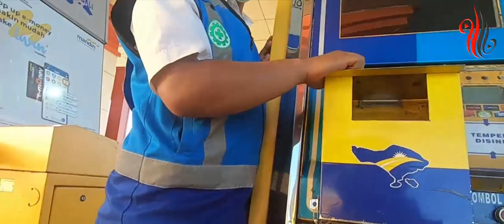TOL BALI MANDARA | BALI LOCK DOWN | BALI UPDATE NOW SITUATION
Bali - Tol Bali Mandara adalah salah satu tol diatas laut yang bisa di lalui oleh kendaraan bermotor serta tol ini menjadi satu satu nya Jalan Tol di Bali. Jalan tol ini dibangun untuk mengurangi kepadatan lalu lintas yang selama ini terpusat di Bali Selatan yang menghubungkan segitiga emas antara Bandara Ngurah Rai, Benoa, dan Nusa Dua. Jalan tol ini sekaligus menjadi pelengkap akses jaringan jalan di Pulau Bali sehingga mempermudah akses ke pelabuhan maupun kawasan wisata lainnya. dengan adanya jalan tol baru ini sekarang dari Bandara I gusti Ngurah rai menuju Nusadua atau sanur area hanya memerlukan waktu sekitar 10 menit saja.

Jalan Tol atas Laut pertama di Indonesia ini di desain dengan menjaga estetika, keindahan arsitektur, dan tetap mengusung budaya khas Bali.

Jalan tol yang memiliki panorama pemandangan laut yang sangat indah ini juga dilengkapi CCTV pemantau 24 jam dalam memantau pergerakan kendaraan jika sewaktu-waktu ada kendaraan yang mogok serta dilengkapi dengan layanan derek gratis.

Di sekitar lokasi jalan tol ini telah ditanam 16.000 batang pohon mangrove sebagai bentuk kepedulian terhadap lingkungan hidup sekaligus mendukung program penghijauan. sempat juga mengundang pesepakbola ternama dunia Christiano Ronaldo untuk ikut mempromosikan hutan manggrove yang ada di sekitaran tol Bali Mandara ini.

Jalan Tol Bali Mandara sepanjang 12,7 Km yang dibangun di Pulau Bali telah diresmikan dan beroperasi sejak tahun 2013 lalu. Arti nama Mandara sendiri berasal dari singkatan "Maju, Aman, Damai dan Sejahtera" dan mengusung konsep green, strong, dan beauty toll road.

Di Masa PPKM darurat yang resmi di bali ini, Bagi teman teman yang berkunjung ke Bali, mesti menyiapkan surat jalan dan surat sertifikat pernah vaksin,

Tonton video virtual tour bersama @pande bali channel

Jangan Lupa juga follow instagram : funde.bali

Terus ikuti Channel ini, next content sbb :
Kota denpasar
Pula Bali
Canggu Bali
Seminyak Bali
motovlog Bali
vlogger bali
tempat wisata bali
legian bali
legian
kuta bali
kuta beach
bali Seminyak
gang poppies
bali terkini
Pariwisata bali
Pariwisata bali sepi
Kuta bali
Ubud Bali
Wisata bali
Info Bali
Tuban Bali
Wisata Bali
Joo update
Kabupten Gianyar
Wisata Kuliner
babi guling
masakan khas bali
Kuliner Bali
Virtual tour bali